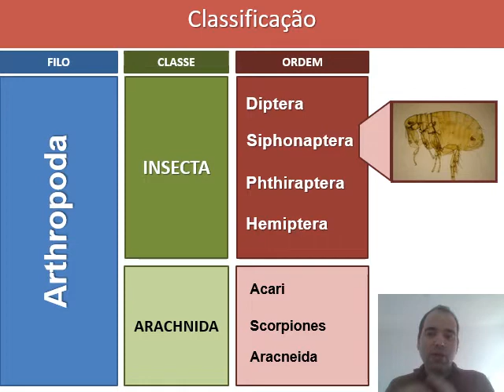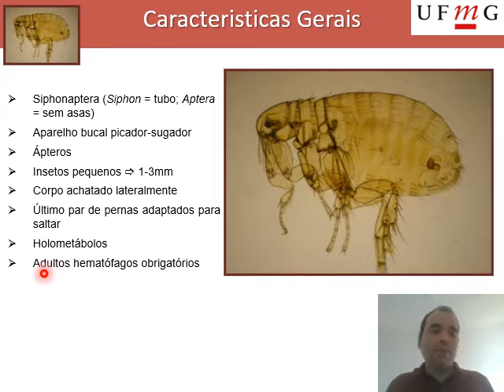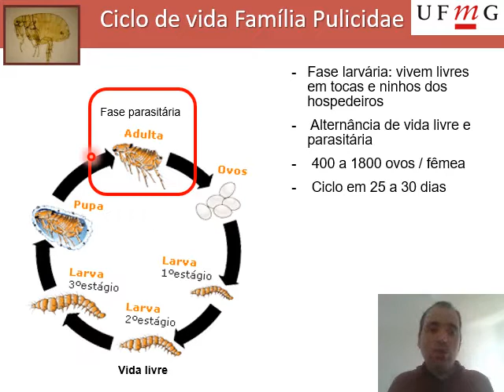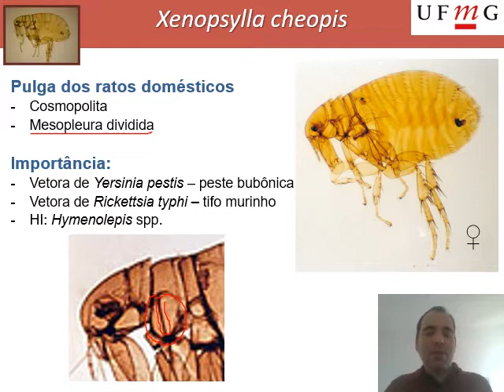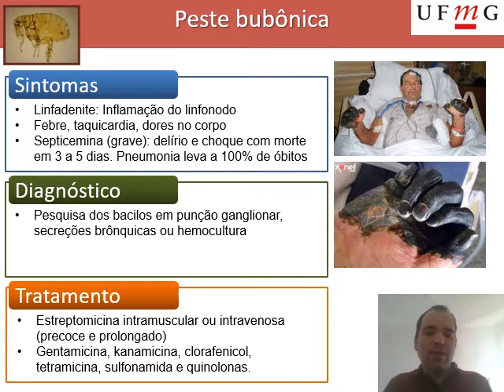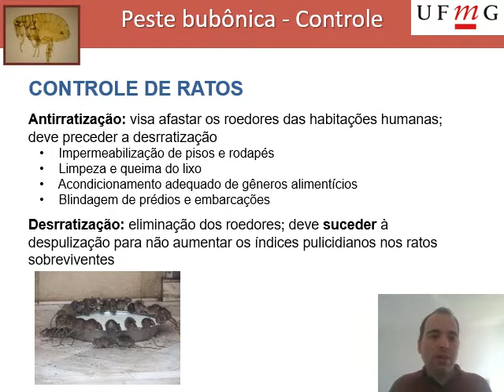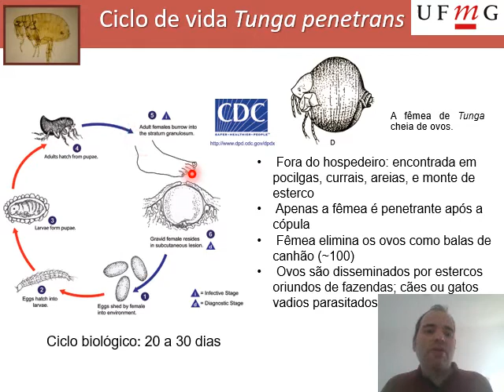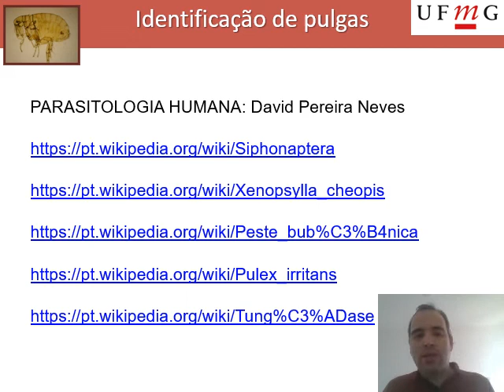Aula 4 Ordem Siphonaptera